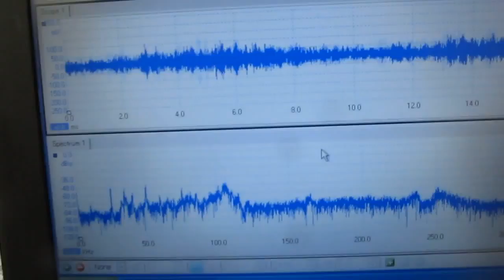超音波‹制御›技術 Ultrasonic Cavitation Control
装置に合わせた、超音波‹制御›方法を開発しました。

超音波水槽内の伝搬状態について、
　超音波の出力制御に合わせた
　液循環の流量制御を行うことで実現しています。

３種類の異なる周波数の「超音波振動子」を利用する技術